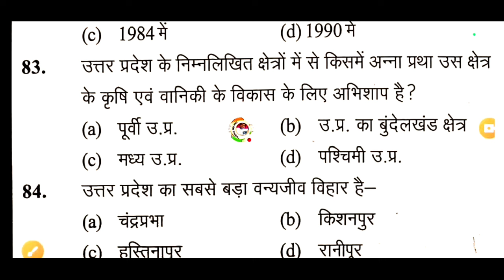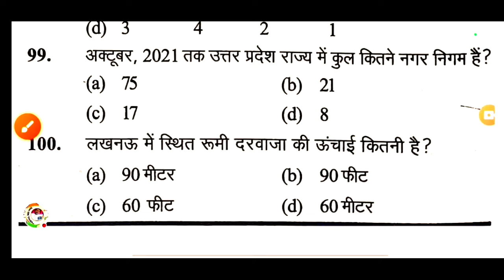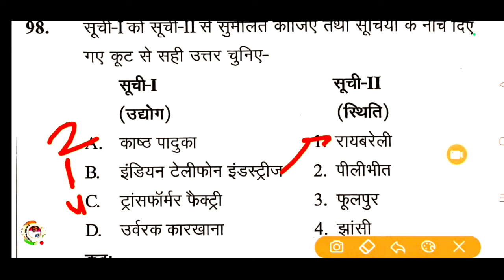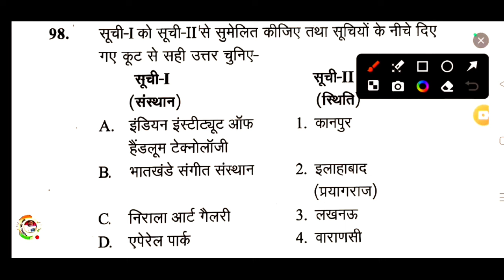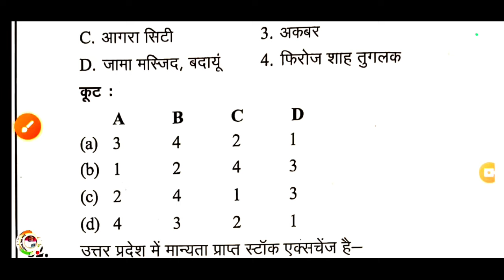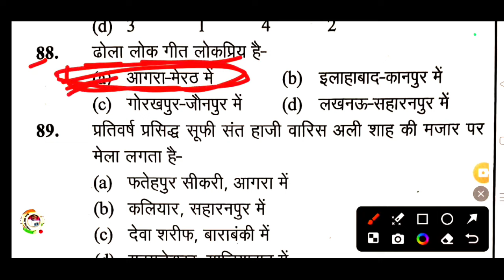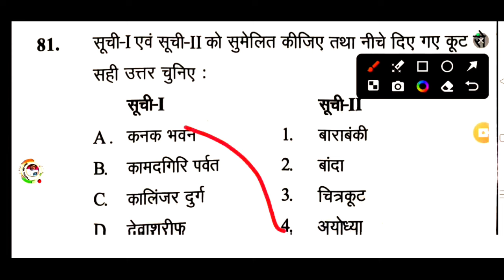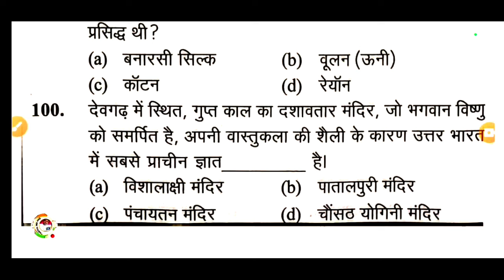Upsssc Junior Assistant 2024 घटना चक्र टोह सीरीज | UPGK | Up Special for junior assistant UPGK करेंट